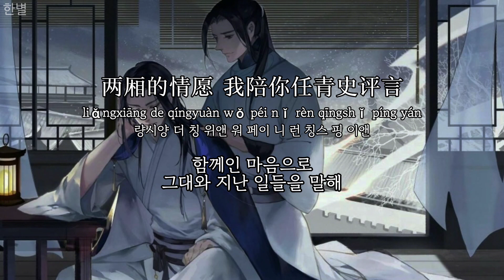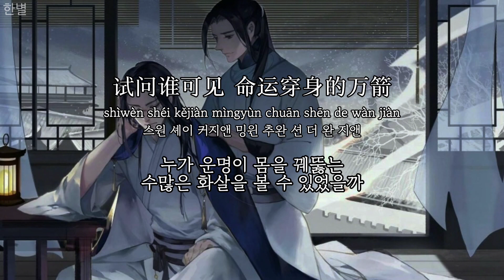살파랑(杀破狼) 동인곡 - 归宿(목적지) 한글 가사, 한국어 발음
번역 : 한별
의역이 많이 들어갔습니다
※오역 있을 수 있습니다

가사

从未看你手指拨响桃色花瓣
cóng wèi kàn nǐ shǒuzhǐ bō xiǎng táosè huābàn
총 웨이 칸 니 쇼우즈 보어 샹 타오스어 후아반

난 그대가 손으로
복사꽃을 따는 걸 본 적 없는데

却早知是它撩动了心弦
què zǎo zhī shì tā liáodòngle xīnxián
취에 자오 즈 스 타 리야오동러 신시앤

그 모습은 아마 가슴이 너무 떨려올거야

从未看你手掌托起河川浩瀚
cóng wèi kàn nǐ shǒuzhǎng tuō qǐ héchuān hàohàn
총 웨이 칸 니 쇼우쟝 투오 치 허츄완 하오한

난 그대의 손바닥에 떠 있는
강물의 광활함을 본 적 없는데

怎会知掌心温暖是夙愿
zěn huì zhī zhǎngxīn wēnnuǎn shì sùyuàn
젼 후웨이 즈 쟝신 원누완 스 수위앤

그대 손의 온기가 내 오랜 소원이었단 걸
어찌 알 수 있었을까

从未在汹涌梦中逢你一双眼
cóng wèi zài xiōngyǒng mèng zhōng féng nǐ yī shuāngyǎn
총 웨이 짜이 샹용 멍 종 펑 니 이 슈왕이앤

내 거친 꿈속에서
한번도 그댈 마주친 적 없는데

怎知呼天抢地又默不能言
zěn zhī hūtiānqiāngde yòu mò bùnéng yán
젼 즈 후티앤치양더 요우 모어 부넝 이앤

그대가 내 온 세상을 변하게 한단 걸

从未贴你的发纠缠一身疲倦
cóng wèi tiē nǐ de fǎ jiūchán yīshēn píjuàn
총 웨이 티에 니 더 파 지어우챤 이션 피쥐앤

난 그대 머리칼에 얽힌 적 없는데

却早知泱泱而出的不亏欠
què zǎo zhī yāng yāng ér chū de bù kuīqiàn
취에 자오 즈 양 양 얼 츄 더 부 쿠웨이치앤

사실 난 몰아치는 파도를 벗어나면
그대에게 빚지지 않을 것을 알고 있었어

经年痴心的血长成藤蔓
jīng nián chīxīn de xuè zhǎng chéng téngwàn
징 니앤 츠신 더 쉬에 쟝 청 텅완

어리석은 사랑이란 감정의 피는
덩굴처럼 자라났는데

抽打一时走火入魔妄念
chōuda yīshí zǒuhuǒ rùmó wàngniàn
쵸우따 이스 조우후오 루모어 왕니앤

지난 세월의 고난에 마도의 길로 빠졌어

夜夜死里逃生的梦魇片段
yè yè sǐ lǐ táoshēng de mèngyǎn piànduàn
예 예 쓰 리 타오셩 더 멍이앤 피앤두완

매일 밤마다 악몽을 꾸고

背影固定在下个转弯
bèiyǐng gùdìng zàixià gè zhuǎnwān
베이잉 구딩 짜이씨야 거 쥬완완

똑같은 장면이 계속 반복됐어

试问谁可见 你送霜雪入杯盏
shìwèn shéi kějiàn nǐ sòng shuāng xuě rù bēi zhǎn
스원 셰이 커지앤 니 송 슈왕 쉬에 루 뻬이 쟌

누가 그대가 술잔에
눈서리를 담는 걸 볼 수 있었을까

却恼东风晚 趁酒凉谈剑冢义胆
què nǎo dōngfēng wǎn chèn jiǔ liáng tán jiàn zhǒng yì dǎn
취에 나오 동펑 완 쳔 지어우 량 탄 지앤 종 이 단

늦은 동쪽 바람이 불어오고
술이 서늘해질 때 정의에 대해 이야기했어

试问谁可见 我铺长卷绘河山
shìwèn shéi kějiàn wǒ pù chángjuàn huì héshān
스원 셰이 커지앤 워 푸 챵쥐앤 후웨이 허샨

누가 내 서예에 담긴
강산을 볼 수 있었을까

费笔墨两点 只为博你一眼
fèi bǐmò liǎng diǎn zhǐ wèi bó nǐ yīyǎn
페이 비모어 량 디앤 즈 웨이 보어 니 이이앤

단지 그댈 한 번 보기 위해
붓과 먹을 두 번 들어

曾经在黑暗背面得你一束光
céngjīng zài hēi'àn bèimiàn dé nǐ yī shù guāng
청징 짜이 헤이안 베이미앤 더 니 이 슈 구왕

어두운 시간 속
오직 그대만이 한줄기 빛이었어

温热如为我丈量衣带的手掌
wēn rè rú wèi wǒ zhàngliàng yī dài de shǒuzhǎng
원 러 루 웨이 워 쟝량 이 따이 더 쇼우쟝

마치 내 옷을 쟀던 손바닥처럼 따뜻했지

所以我为你推倒挡了光的墙
suǒyǐ wǒ wèi nǐ tuīdǎo dǎngle guāng de qiáng
수오이 워 웨이 니 투웨이따오 당러 구왕 더 치양

그래서 난 그대 위해
빛을 막은 벽을 무너뜨리고

为我握紧偿了愿的掌
wèi wǒ wò jǐn chángle yuàn de zhǎng
웨이 워 워 진 챵러 위앤 더 쟝

소원을 이루기 위해
두 손을 꼭 잡았어

夜夜至远至近的梦魇彼岸
yè yè zhì yuǎn zhìjìn de mèngyǎn bǐ'àn
예 예 즈 위앤 즈진 더 멍이앤 비안

밤이면 밤마다 악몽을 꿨어

在归宿之地等你出现
zài guīsù zhī dì děng nǐ chūxiàn
짜이 구웨이수 즈 디 덩 니 츄시앤

난 그대가 오길 계속 기다려

试问谁可见 世不可避高高悬
shìwèn shéi kějiàn shì bùkěbì gāo gāo xuán
스원 셰이 커지앤 스 부크어비 가오 가오 쉬앤

누가 세상의 고난을
피할 수 없다는 걸 알 수 있었을까

两厢的情愿 我陪你任青史评言
liǎngxiāng de qíngyuàn wǒ péi nǐ rèn qīngshǐ píng yán
량시양 더 칭 위앤 워 페이 니 런 칭스 핑 이앤

함께인 마음으로
그대와 지난 일들을 말해

试问谁可见 命运穿身的万箭
shìwèn shéi kějiàn mìngyùn chuān shēn de wàn jiàn
스원 셰이 커지앤 밍윈 추완 션 더 완 지앤

누가 운명이 몸을 꿰뚫는
수많은 화살을 볼 수 있었을까

一一付管弦 却只听它堪堪一叹
yīyī fù guǎnxián què zhǐ tīng tā kān kān yī tàn
이이 푸 구완시앤 취에 즈 팅 타 칸 칸 이 탄

악기 소리 귓가에 들려오고
이 삶을 한탄해

费笔墨两点 为你记下一生誓言
fèi bǐmò liǎng diǎn wèi nǐ jì xià yīshēng shìyán
페이 비모어 량 디앤 웨이 니 지 씨야 이셩 스이앤

그대와의 평생의 서약을 적기 위해